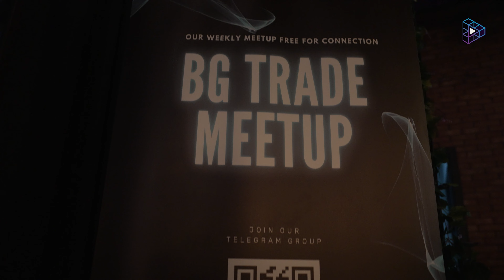BGTrade: Pioneering the Future of Asset Exchange with Web3 Technology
🌐 Join us for an exciting episode as we delve into the cutting-edge world of web3. 🔗 Discover how this innovative Web3 "meta-asset bridge" is revolutionizing the way we trade stocks, bonds, bulk commodities, and real assets with cryptocurrencies.

🎙️ Join us for a conversation that promises to expand your understanding and provide a glimpse into the future of asset trading.

👉 Follow BG Trade!